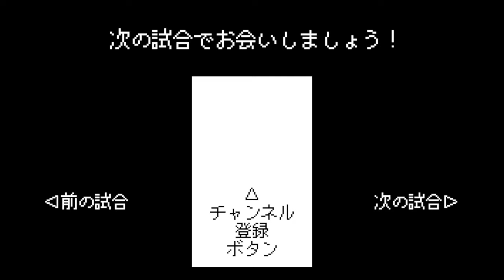大洋vs阪急 1986【X68000/ワースタ86】マリオにそっくり"ポンセ"応援歌に乗って登場！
ポンセ　応援歌　スーパーマリオ　大洋ホエールズ　阪急ブレーブス　X68000　X68000Z　ワールドスタジアム86　ワースタ86　アーケード版　AC版　移植　ファミスタ86　高木豊　加藤博一　屋鋪要　スーパーカートリオ　ブーマー　石嶺和彦　山田久志　松永浩美　Wチーム　Bチーム　ホイールズ　ブラボーズ　ホームラン　本塁打　ホームランのファンファーレ　ホームランの時の曲　甲子園球場　ファミリースタジアム　野球ゲーム　プロ野球　1986年　60fps
X68000
タイトル：プロ野球 ワールドスタジアム
発売日：1990年12月14日
開発元：SPS
発売元：SPS
ジャンル：スポーツ（野球）
【Ｗチーム　ホイールズ　大洋ホエールズ選手】
ゆたか　高木豊
かとうひろ　加藤博一
やしき　屋鋪要
ぽんせ　カルロス・ポンセ
ろうまん　ダグ・ローマン
たしろ　田代富雄
やました　山下大輔
わかな　若菜嘉晴
［野手・控え］
たかぎよし　高木由一
たかはしまさ　高橋雅裕
ひらた　平田薫
ひの　日野善朗
やまざき　山崎賢一
［投手］
えんどう　遠藤一彦
かけはた　欠端光則
きだ　木田勇
ほりい　堀井恒雄
さいとう　斉藤明夫
［監督］
こんどう　近藤貞雄

【Ｂチーム　ブラボーズ　阪急ブレーブス選手】
ふくもと　福本豊
ふくら　福良淳一
ぶうまあ　ブーマー・ウェルズ
まつなが　松永浩美
いしみね　石嶺和彦
みのだ　簑田浩二
ふじた　藤田浩雅
ゆみおか　弓岡敬二郎
［野手・控え］
くまの　熊野輝光
こばやし　小林晋哉
やまもり　山森雅文
みなみむれ　南牟礼豊蔵
いわもと　岩本好広
［投手］
やまだ　山田久志
さとうよし　佐藤義則
いまい　今井雄太郎
ほしの　星野伸之
あにまる　アニマル・レスリー
［監督］
うえだ　上田利治